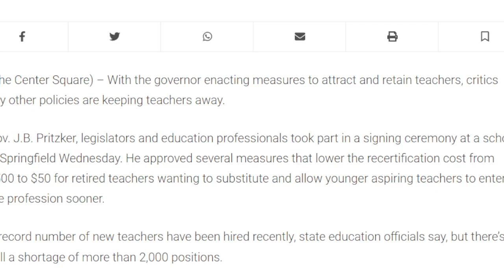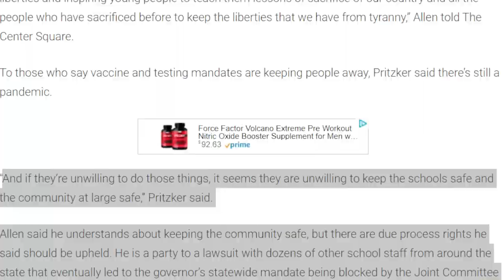Out of the pandemic phase or not?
Bishop On Air reviews some of the latest COVID-19 comments from Dr. Anthony Fauci, Gov. J.B. Pritzker and flashes back to two years ago when the legal challenges against unilateral orders began rolling